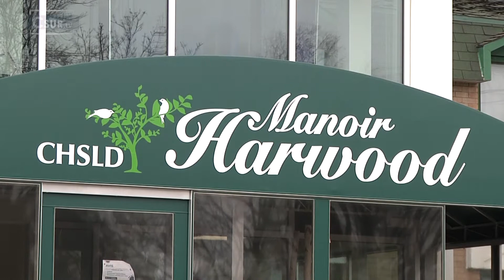EN BREF I LE MANOIR HARWOOD DEMANDE DU RENFORT FACE AU CORONAVIRUS I 20 AVR. 2020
C’est un triste bilan qu’a présenté, mardi dernier, le centre d'hébergement et de soins longue durée privé manoir Harwood à Vaudreuil-Dorion. Selon son propriétaire Jean-François Blanchard, ils avaient pourtant mis en place plusieurs mesures pour ne pas en arriver là. Aujourd’hui, il lance un appel à la communauté afin qu’elle l’aide à freiner la propagation du virus et à mieux gérer la situation.